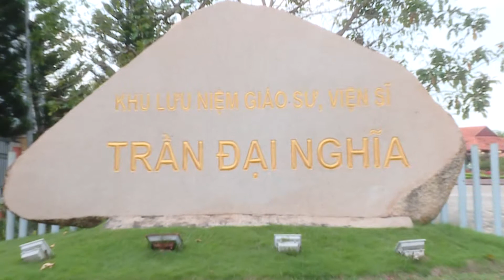VĨNH LONG | TH TRẦN ĐẠI NGHĨA | 1703